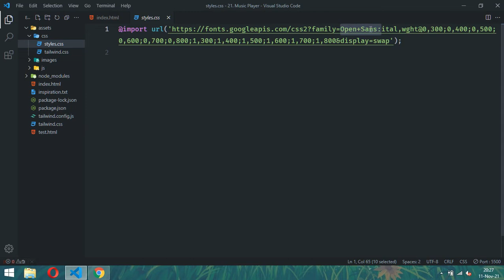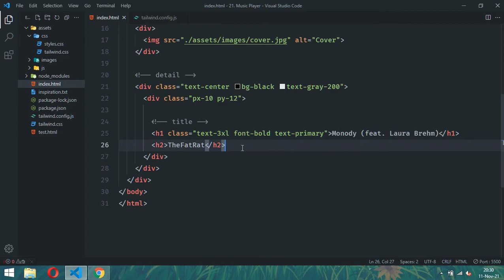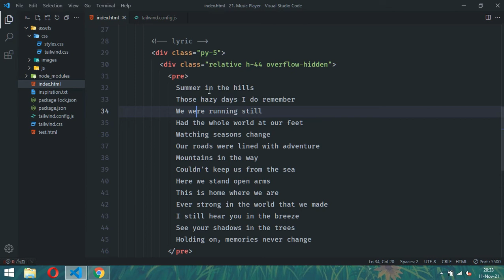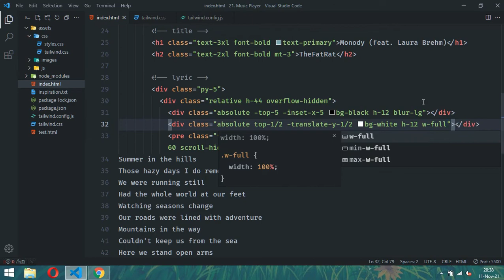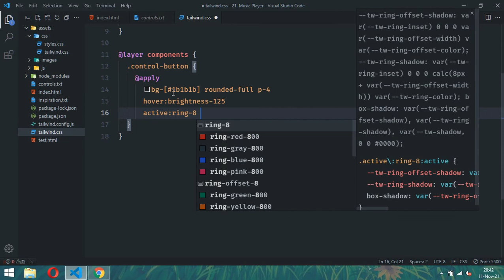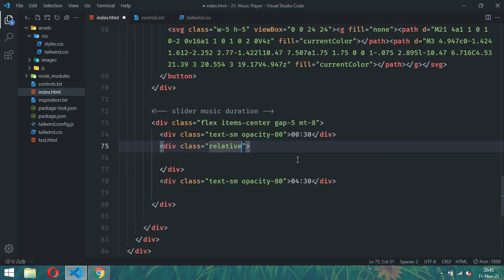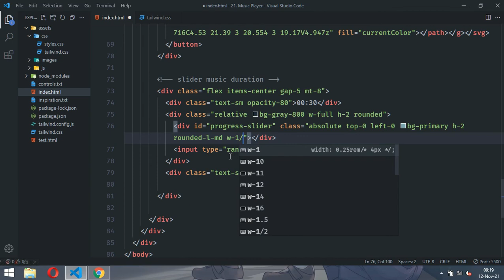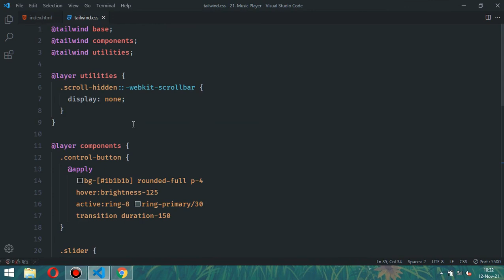Music Player - Tailwind Component #21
If you have any issues with the images/songs that I used in this video.